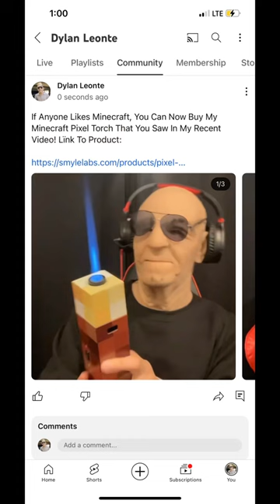Grandpa Always Has Luck With Supra!